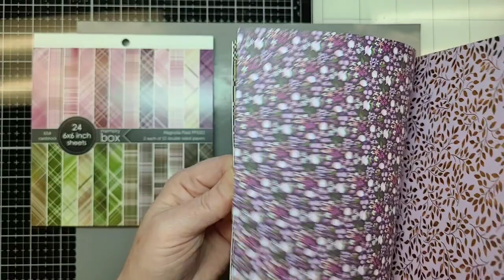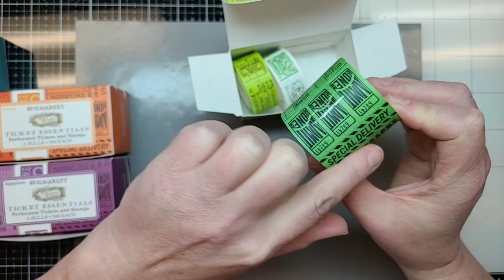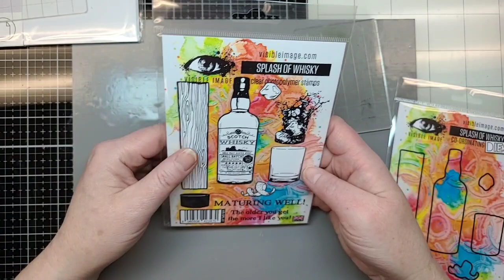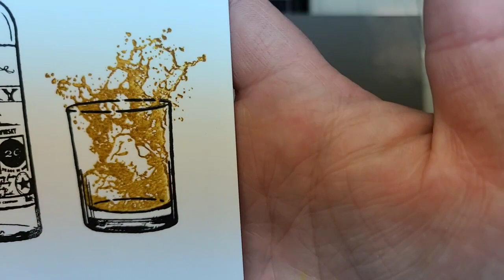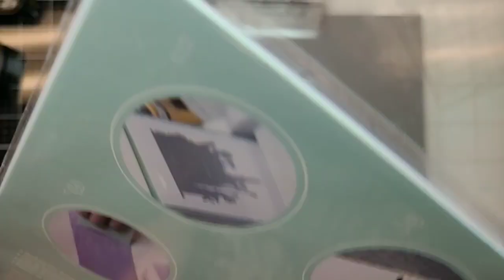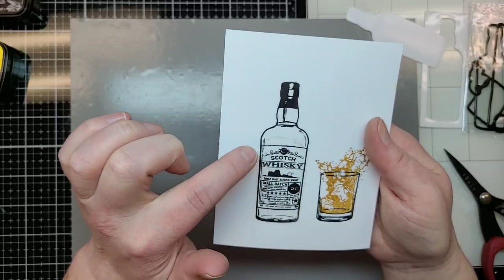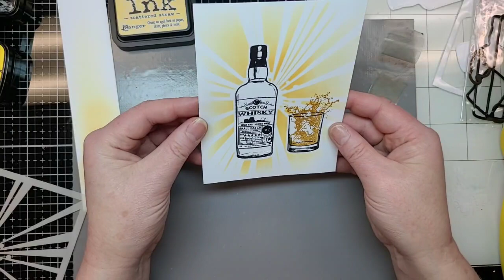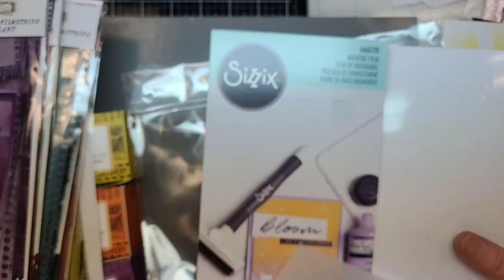Friday Fun Day - April 22, 2023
Today's Fun Friday video is full of techniques...  I was so thrilled with the Versafine Claire mixing technique I figured out on the fly that gave us the PERFECT COLOR of whiskey!  Be sure to check out the video for this cool technique and more!